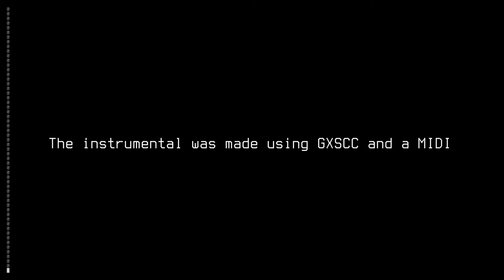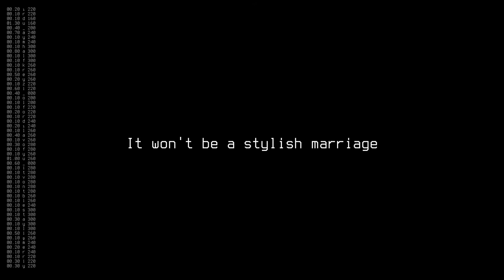My formant speech synthesizer demo - Daisy Bell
There was an attempt.